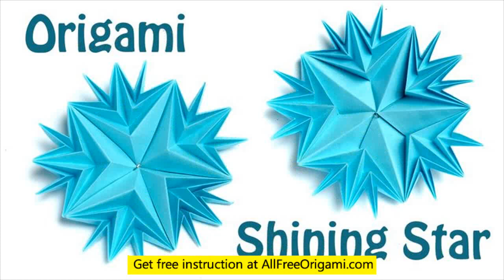origami star coldplay